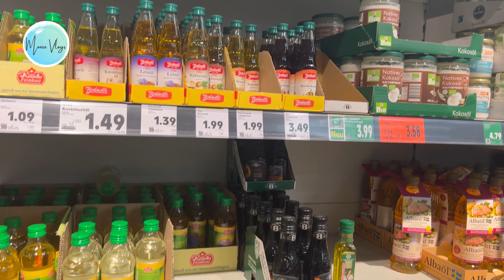Toxic People in Your Life | daily vlog |mona vlogs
toxic people in your life
Content :
00:00 vlogs start
02:01 shopping time
02:38 ek dost ka zikar
03:43 susral may rehne wali
Larkiyan
￼04:50 kia karen

Ajj jo vlog may le kar aee hon us ka topic hay toxic people in your life  kay name say hay jis may app dheken gyee meri ek subscriber ki story  toxic people in your life buhat hi importent topic hay hamri zindagi ka larkiun ki shaadi hoti hay aut baaz dafa un logo may buhat say toxic log hote hain jo app ki life may app ka jeena muskil kardete hain toxic people in your life
Mujye umeed hay yee vlog app ko pasand aee gi